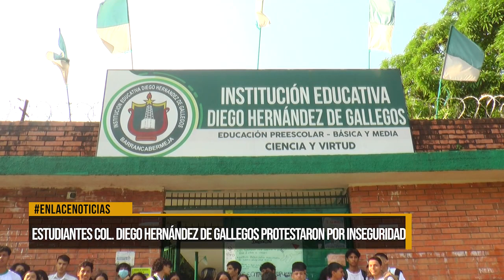Estudiantes del colegio Diego Hernández de Gallegos protestaron por inseguridad